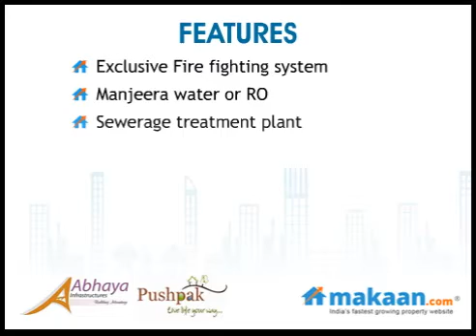Pushpak, Nizampet, Hyderabad, Residential Apartments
Pushpak by Abhaya Infrastructures Pvt. Ltd.
2 & 3 BHK Residential Apartments at Nizampet, Hyderabad
 Abhaya Infrastructures Pvt. Ltd. brings to you an ultra modern residential project 'Pushpak'. The project is located at Nizampet, Hyderabad. It offers 2 & 3 BHK residential apartments. Apartment area ranges from 1205 to 1720 sq. ft. The project offers world class residential units with top line specifications. Projects offers spacious apartments with the finest amenities.

With the objective of developing world-class dwellings, Abhaya Infrastructures Pvt. Ltd. has started the project. The Project involves developing land and construction of a gated community at Nizampet, Hyderabad.  The proposed site is close to the Bombay highway and is 7 km from Hi-tech city and 3 km from JNT University.

This venture is a premium residential venture being solely developed by Abhaya Infrastructures Pvt. Ltd.  The project has already attracted a sizeable number of affluent software employees, NRI's and other high net worth individuals. The project that is being developed will be a world-class gated community in a pollution free environment of 2.92 acres land. Consequently, the site will support 329 flats with an average built-up area of about 1360 square feet each. The 329 apartment units will be in 4 towers (namely Block-A, Block-B, Block-C & Block-D) of 10 floors each.  The project intends to offer an array of elegant dwellings of national standards and would cater to the varying tastes and budgets of individuals.